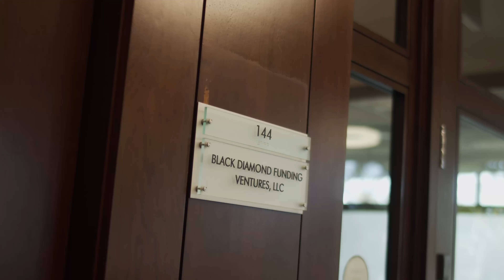Office Tour: Black Diamond | A Company with a Strong Culture & Outstanding Services | CCA Partner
Join us as we explore the stunning offices of Black Diamond and discuss their fantastic company culture.

In this video, we talk to employees about the family-like environment and learn about the various awards and events they host.

As a proud partner of Commercial Claims Advocate, Black Diamond offers top-notch housing services for policyholders, ensuring families and pets are taken care of quickly and efficiently.

Learn why Black Diamond Housing Services is the go-to choice for public adjusters, attorneys, and contractors! 🏠✨

Here are all of the tools, gear, and software I use to run my public adjuster business and this training channel.